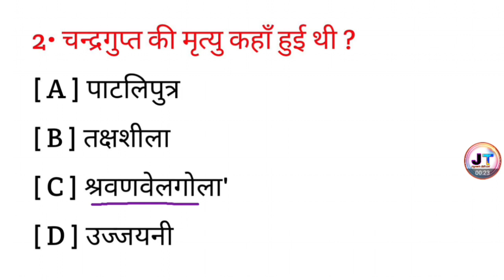चंद्रगुप्त की मृत्यु कहां हुई थी? || chandragupt ki mrutyu kahan hui thi || History Question